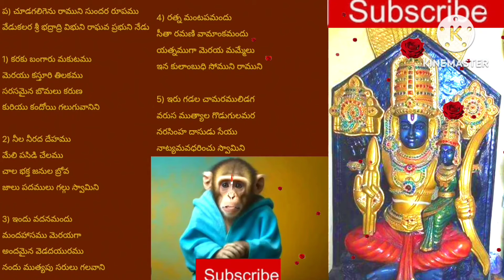Chudagaligenu Ramuni Sundara Rupamu Song#Lords Sri Rama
PVL Telugu Channel